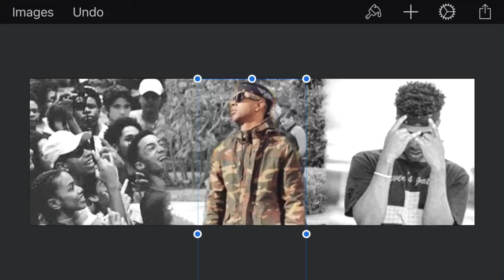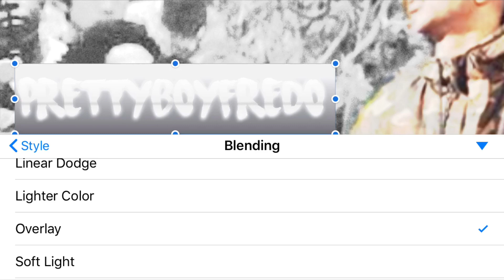Prettyboyfredo Speedart Banner